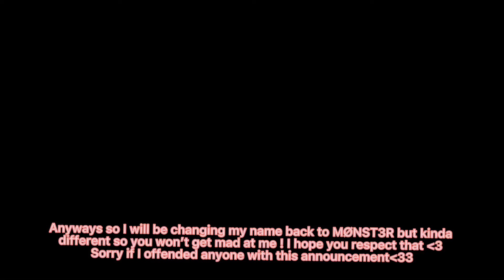Please respect my ￼Decision! If you don’t like it I will change it no prob !